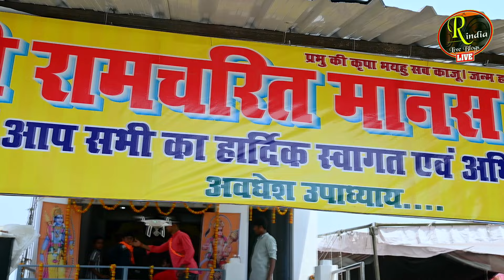विश्वप्रसिद्ध पारम्परिक रामायण धुन | Most Popular Ramayan Tune | Satish Pandey { RAMAYAN }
Video By - Vikas Studi Bhadohi
Copyright : Real India Live Blogs

Latest Uploaded Video On You Tube.

छुप गए सारे नज़ारे तर्ज पर रामायण । फ़िल्मी_तर्ज _रामायण_चौपाई । Awakash Dubey ।

घूंघट की आड़ से दिलबर का तर्ज पर रामायण । filmi dhun par ramayan । Shivani Dubey Ramayan

LIVE STREMING VIDEO LINK.

Popular Video On You Tube.

दो बहनों की कमाल की जुगलबंदी ! इतनी प्यारी आवाज में रामायण नहीं सुना होगा ! Arti shukla ramayan

वास्तव में रामायण इसे कहते है ! हर चौपाई बिल्कुल शुद्ध स्पष्ट क्लियर ! Sunderkand By Awakash Dubey

लाइव ! मुंबई में जमा पाण्डेय का रंग ! नागिन धुन में झूम उठे सब ! Ramayan ! Live Ramayan in mumbai